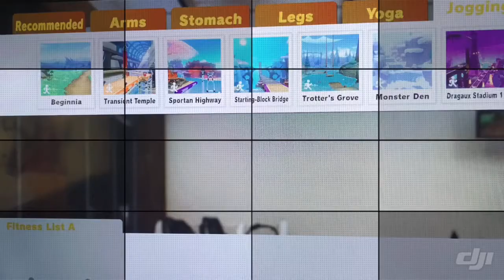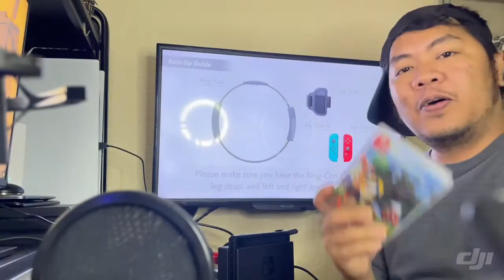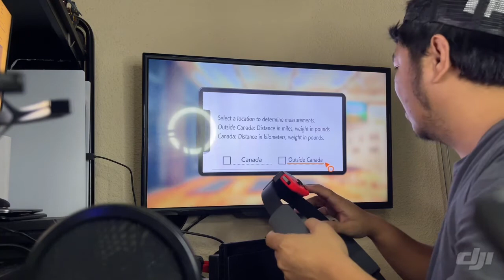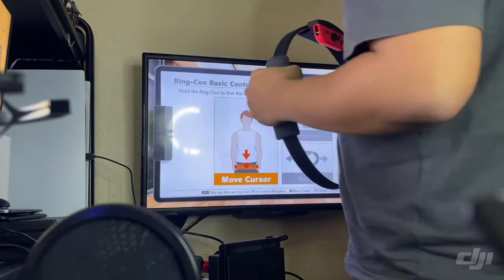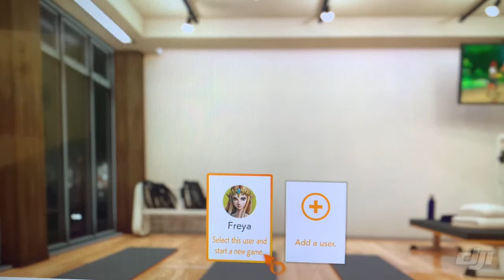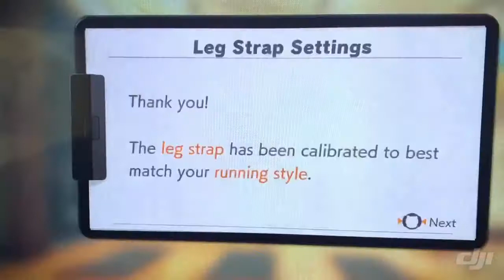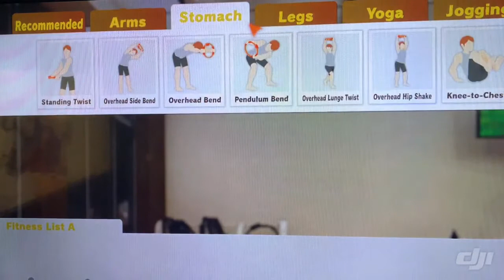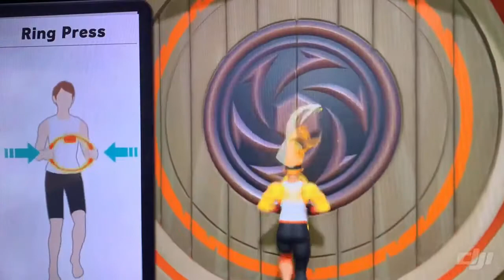Vlog 11 Nintendo Switch RingFit Console Setup